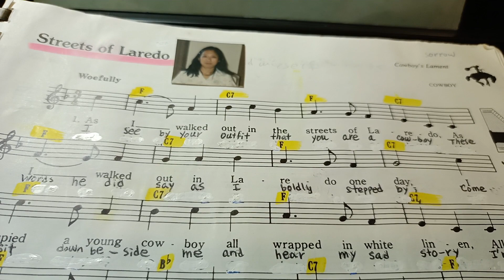🚶Streets of Laredo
The melody of this song is similar to an old and popular Irish folk air Bard of Armagh, which probably by sentimental cowboys to fit their own experiences and locale.

Laredo is a city on the Mexican border, in southern Texas.